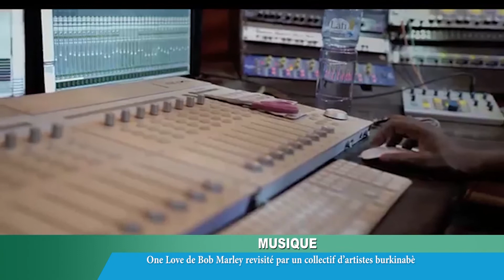LE JT DU 10 Août 2020 DE LCA Présentation Benjamin KOUAME